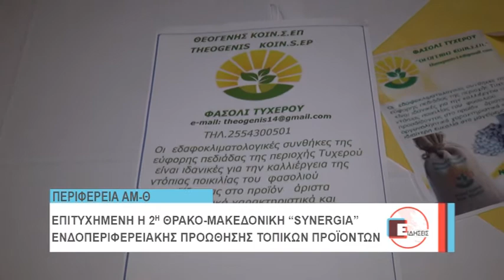2η SYNERGEIA ΕΓΚΑΙΝΙΑ ΔΗΛΩΣΕΙΣ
Με αρκετό κόσμο διεξήχθη στην Αλεξανδρούπολη η 2η Θρακο-Μακεδονική “Synergeia”. Οι παρευρισκόμενοι εκπρόσωποι φορέων αρχών αλλά και επαγγελματίες τόνισαν ότι η 2η Synergeia είχε σημαντικά μηνύματα όχι μόνο τοπικά σε επίπεδο περιφέρειας αλλά και πανελλαδικά. Αναδείχθηκε η ποιότητα και η ανταγωνιστικότητα των περιφερειακών επιχειρήσεων και προβλήθηκε η οικονομική δραστηριότητα της Περιφέρειας στον αγροδιατροφικό τομέα.Αξίζει επίσης να επισημάνουμε ότι αρκετές ήταν και οι αναρτήσεις στα κοινωνικά δίκτυα για την έκθεση, ενώ επισκέπτες της έκθεσης ανακάλυψαν προϊόντα που δεν γνώριζαν ότι παράγονται σε περιοχές της περιφέρειας και δεν δίστασαν να δηλώσουν την έκπληξη τους. Την κορδέλα των εγκαινίων της έκθεσης έκοψε η Υφυπουργός Μαρία Κόλλια Τσαρουχά.